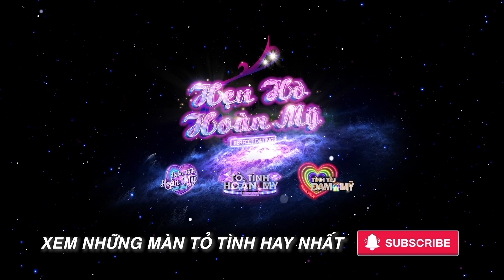Ai Là Đồ Tồi Trailer Tập 10: Quá mất niềm tin ở nhau, hội anh em tranh cãi quyết liệt đến cùng